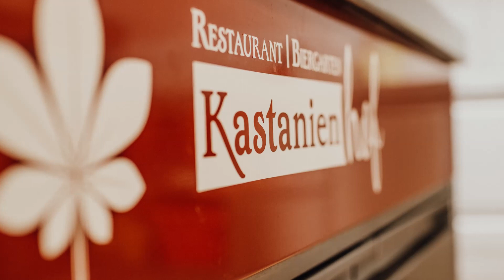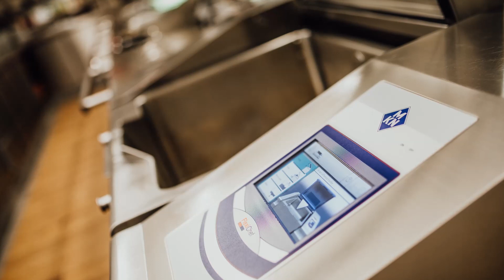DE | MKN Referenz | Kastanienhof